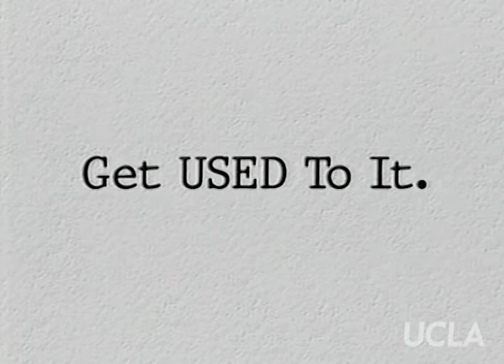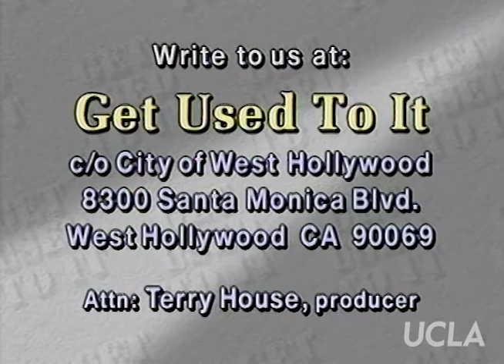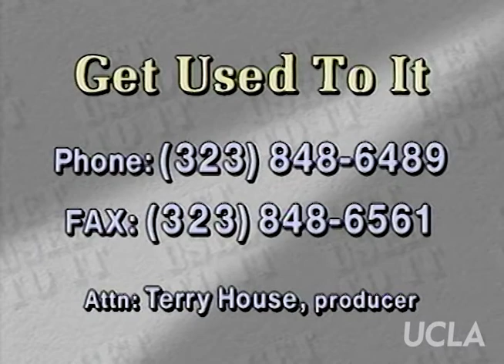Get Used to It: Ep. 69, "Voices of Our Lives: Rabbi Denise Eger"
Get Used to It: Ep. 69, "Voices of Our Lives: Rabbi Denise Eger." Original air date: May 2000. Host: Sheila James Kuehl. Guest: Rabbi Denise Eger.

Summary: Kuehl welcomes Rabbi Denise Eger, a pre-eminent voice for gay and lesbians in the Jewish religion, for a discussion on her life and accomplishments. Eger discusses her recent successful drive to provide rabbis the ability to officiate at gay and lesbian commitment ceremonies.